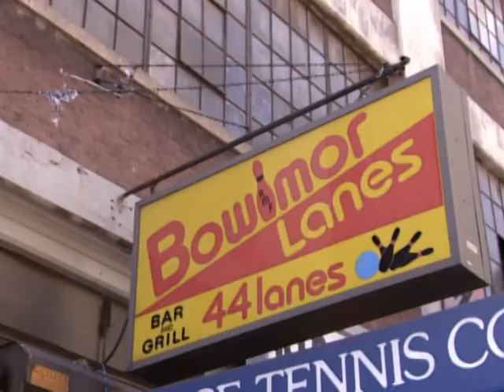The Nanny – Fransome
The Nanny